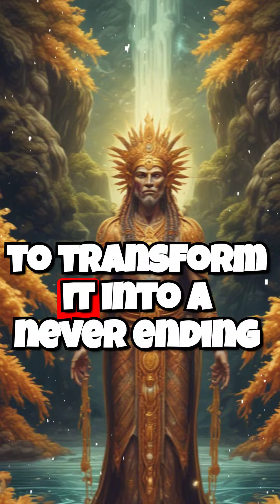The Mischievous Charm of Eshu - A Yoruba Trickster Deity's Lesson in Humility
Uncover the legendary tale of Eshu, the trickster deity from Yoruba mythology, who taught a powerful king a lesson in humility. Discover the cunning ways of Eshu as he plays pranks on humans and gods, and learn the true power of generosity and humility.